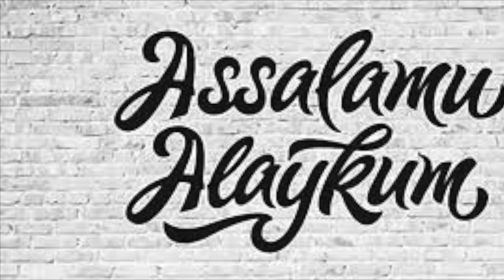MASJIDDAGI IKKI KISHI